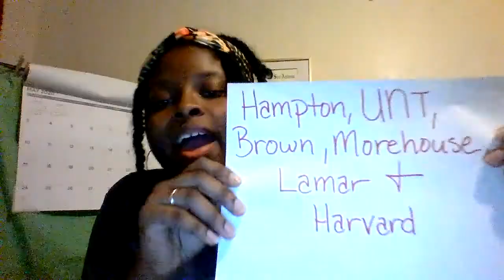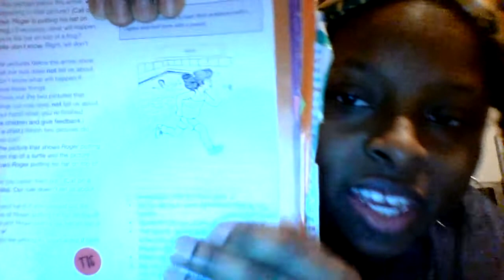1st Grade Language Week7 Lesson99 Hampton UNT Brown Morehouse Lamar Harvard